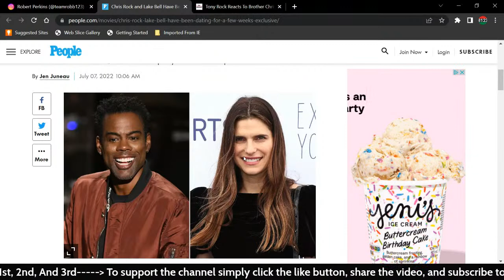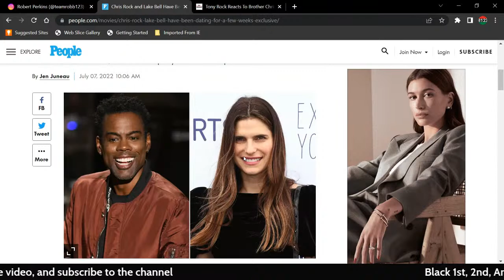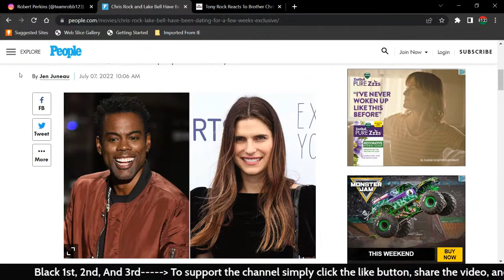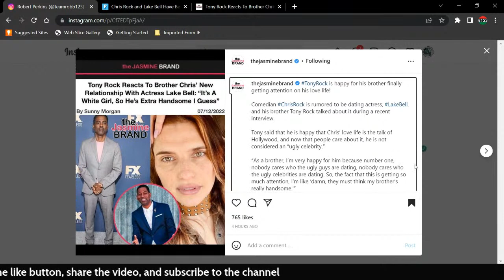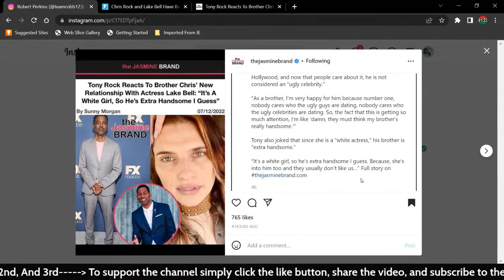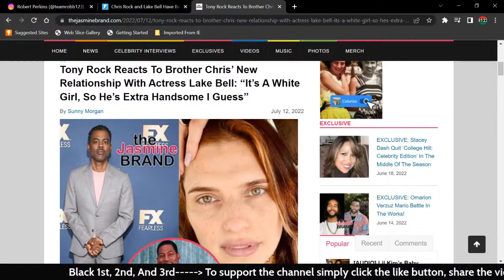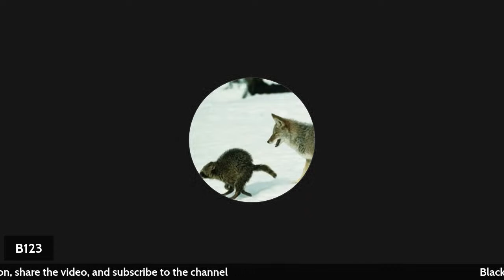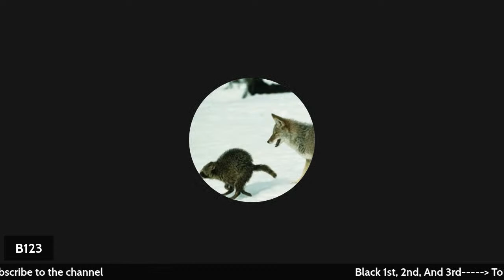The Passion Of The Fool: Tony Rock Celebrates His Brother Chris Rock Being In The Caves